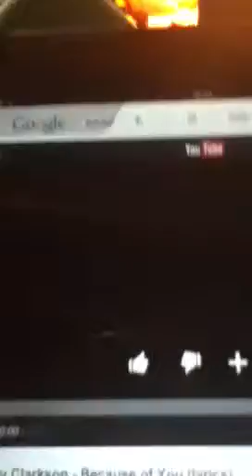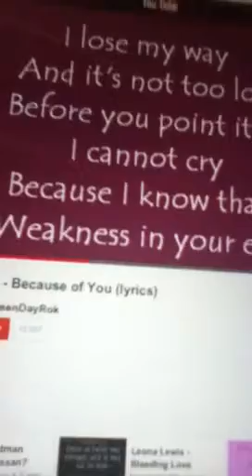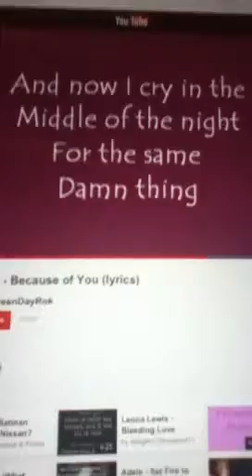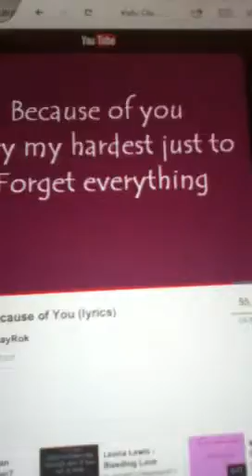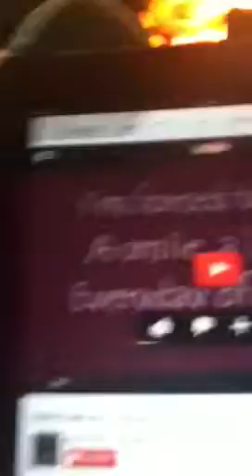Kelly clarkson (me singing) no hate vid